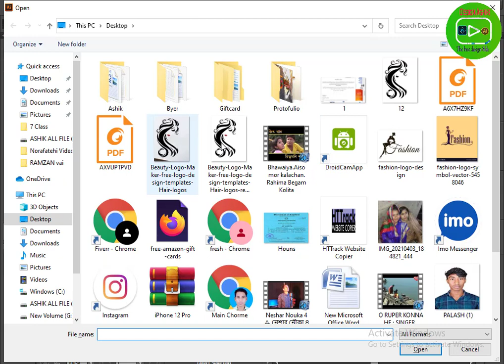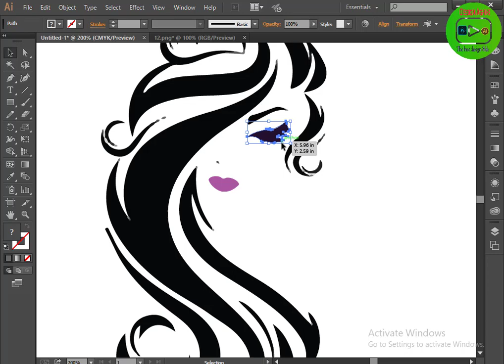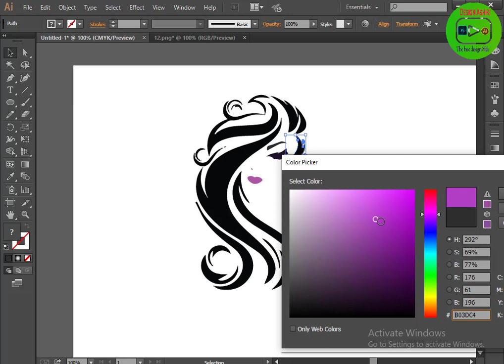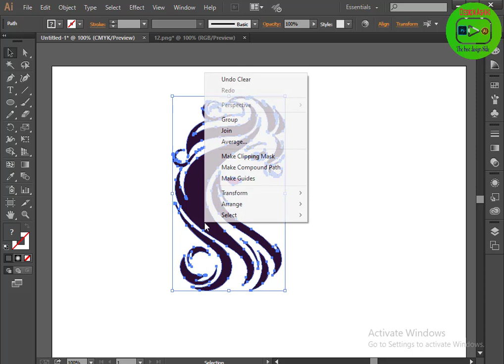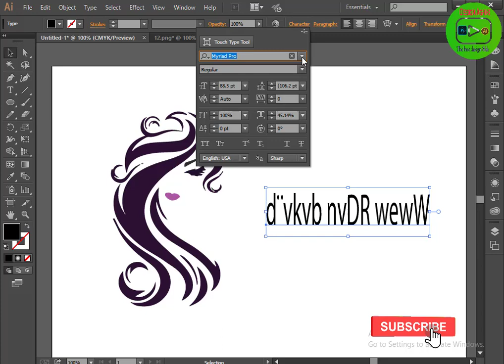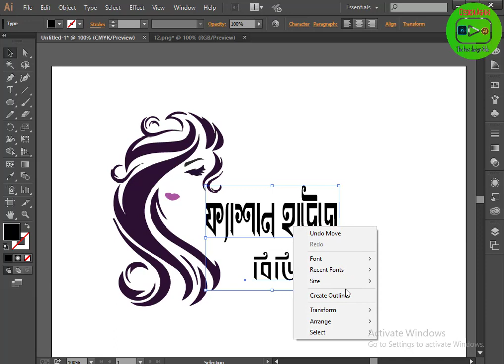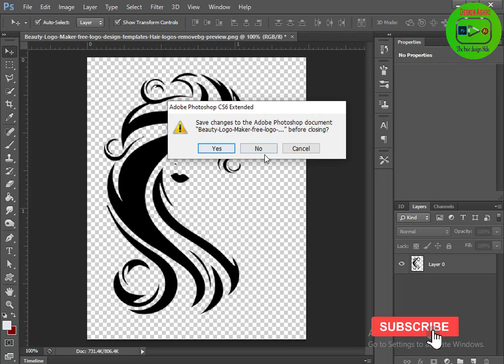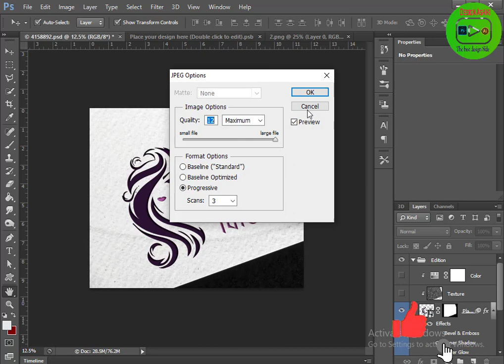Simple Fashion logo Design in Illustrator CC Fashion 2022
Simple Fashion logo Design in Illustrator CC || Fashion 2021

Hi there,
Welcome, We will provide you best Graphic Design and make travel logo in illustrator .
How to Create fashion logo design adobe Photoshop, How to made  Make fashion logo design adobe Photoshop and Photoshop cc2019. Make fashion logo Your Business picture. fashion logo design provide  you Design Ashiki.
Get fashion logo in your picture easy way for this tutorial. Design Ashiki fashion logo Design.
Thanks.